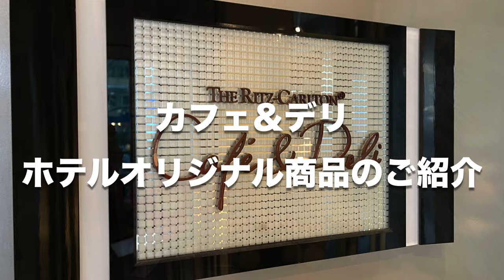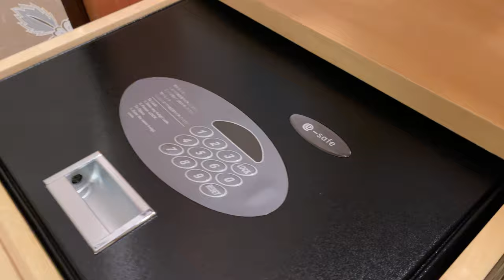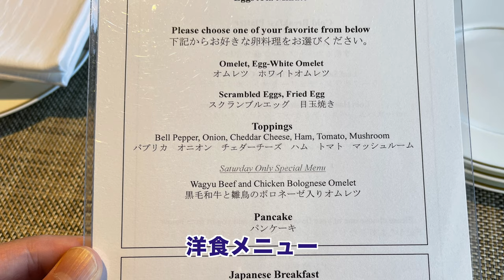リッツカールトン東京に2部屋しかない和室スイートを解説！クラブラウンジの5つの食事やホテルのオリジナル商品を一挙に紹介します【マリオットボンヴォイ】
マリオットボンヴォイ参加ホテル「ザ・リッツ・カールトン東京」にも和室があるのをご存知ですか？2部屋しかない和室スイートのルームツアーと、クラブラウンジの5つのフードプレゼンテーション、そしてお土産やプレゼントにぴったりのホテルオリジナル商品を一挙に紹介。お得に商品を購入する方法もお教えします。クラブラウンジのアフタヌーンティーやカクテルタイム、朝食なども楽しめます。

(食品はご遠慮頂くようお願いします)

株式会社FunMake（クリエイター名：宛）
【動画目次】
0:00 オープニング
0:26 和室スイートのルームツアー
5:05 クラブラウンジ・フードプレゼンテーション
7:33 ホテルオリジナル商品